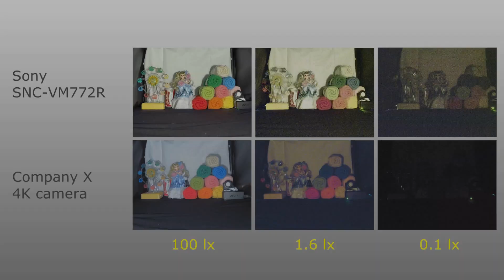Sharpen the World with Sony’s 4K Mini Dome Network Camera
Sony has recently released SNC-VM772R 4K outdoor IR camera.